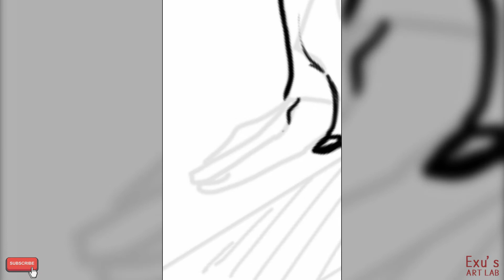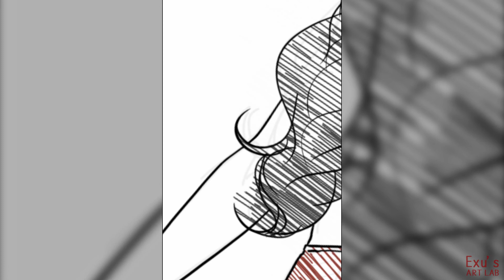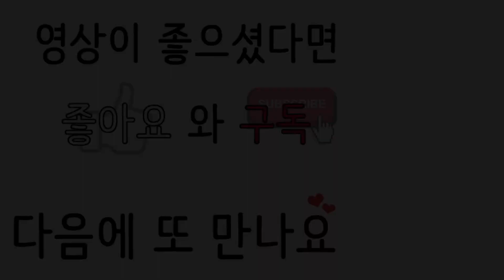갤럭시노트5 폰그림. ''블링블링 러블링" / Mobile drawing. SBM drawing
쌀쌀해진 날씨에 그린

짧은 의상 코디의 아가씨.

여러분의 마음만큼은

따듯하게(?) 해드리기 위해...

어느덧 구독자가 600 명이 넘었습니다!
매번 시청해주시고 잊지않고 찾아와주시고
구독까지 눌러주시는 모든 시청자 여러분
너무너무 감사합니다. 더 열심히 그리겠습니다 :)